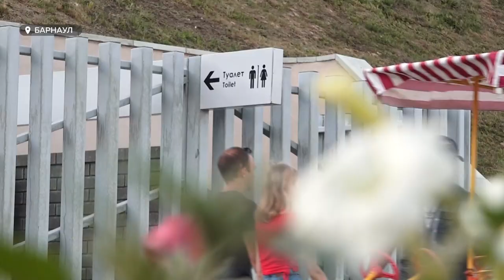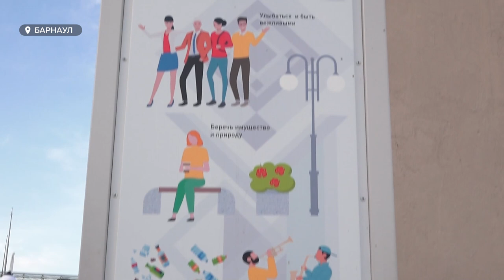В кусты?! На набережной Барнаула зловонный био-туалет портит имидж туркластера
Уже 4 года, как у Барнаула есть своя набережная. Излюбленное место горожан обошлось в 180 миллионов рублей. Спустя год после строительства барнаульцы заметили промахи и власти обещали их устранить. Например, проработать вопрос с общественными туалетами, которые были платными и закрывались уже в 18 часов вечера. Мы решили проверить и узнать, как изменилась ситуация. Анастасия Наборщикова уже прогулялась по набережной Барнаула